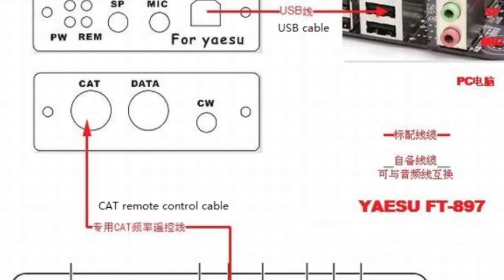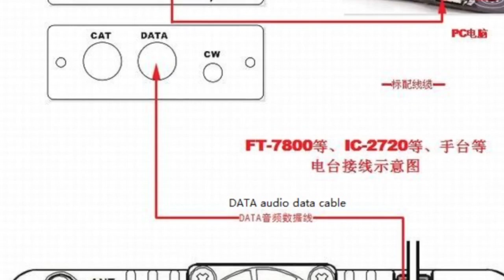U5 LINK , OLDER YAESU FT8 INTERFACE DIAGRAMS TO CONNECT CABLES